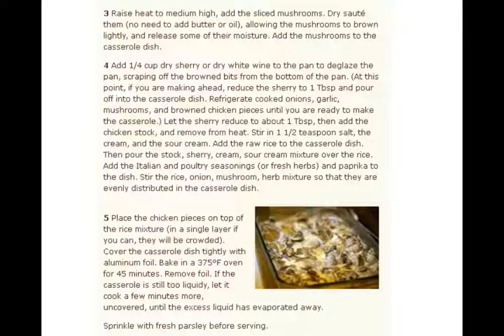Chicken and Rice Casserole Recipe